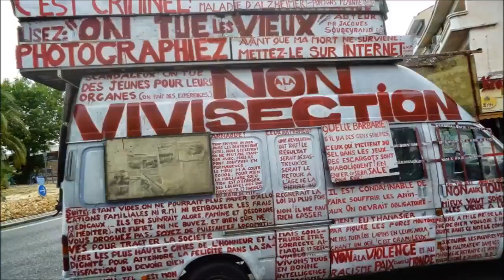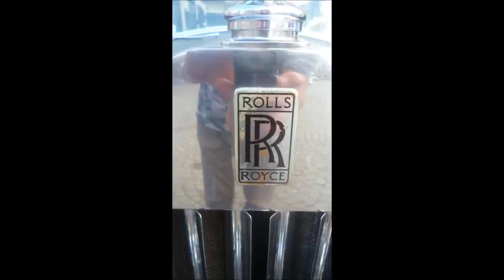VOITURES ANCIENNES AU FIL DES ANNEES DE 2010 A 2019